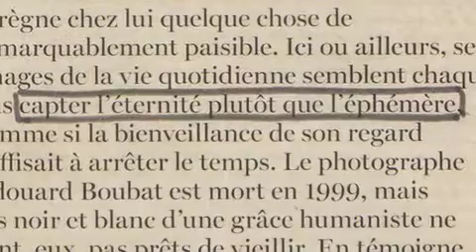clip Sabine HD